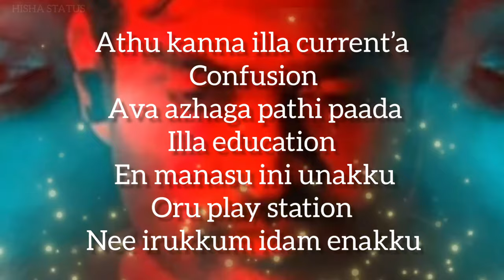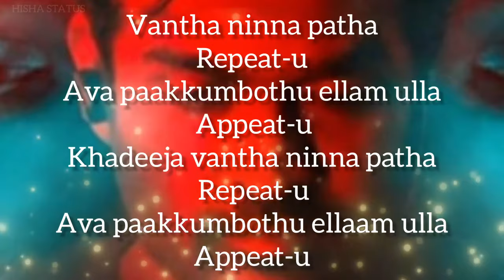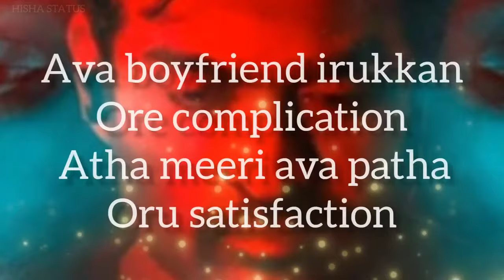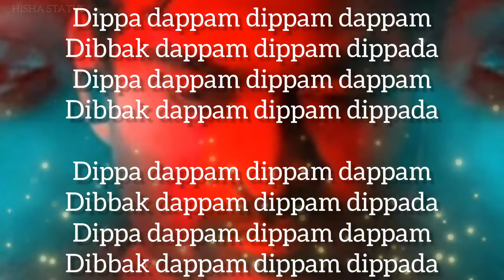Dippam dappam song lyrics